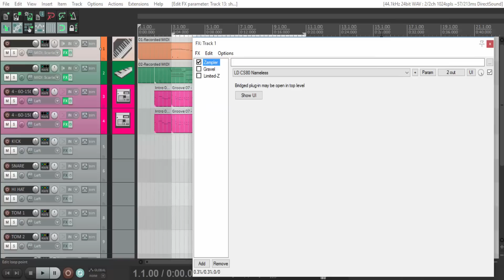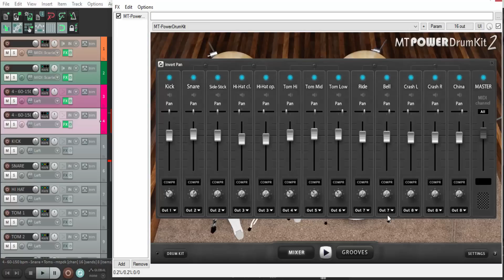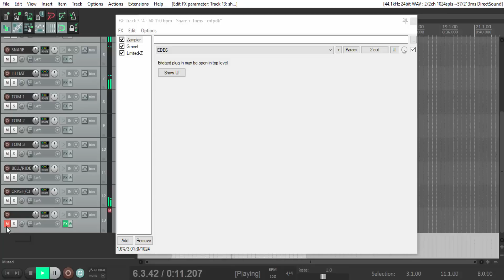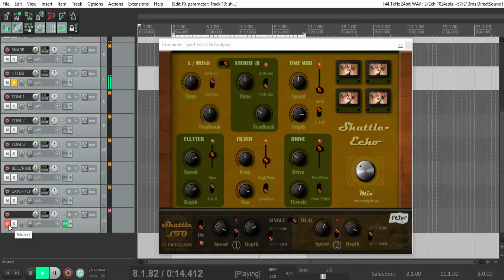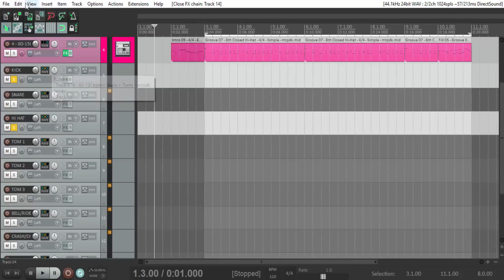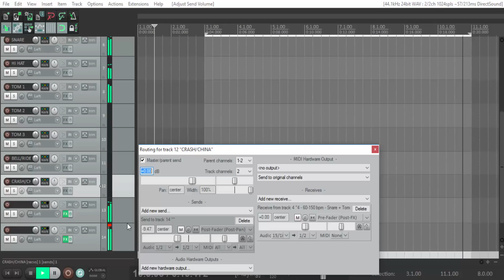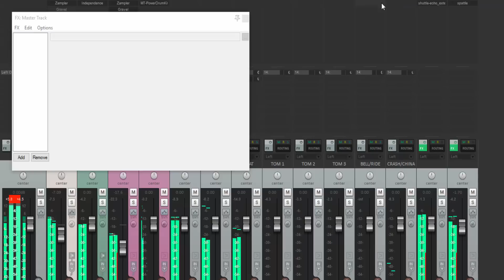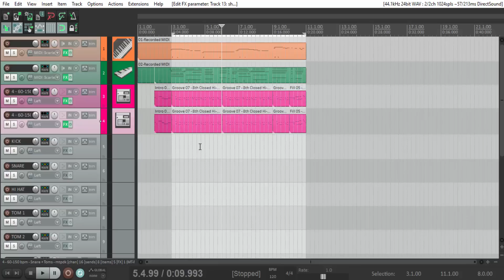ShuttlePlugs | Shuttle-Echo Mais Swing em suas Tracks de bateria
Neste vídeo apresentamos o Shuttle-Echo,um plugin de Echo/Delay que traz uma enormidade de funcionalidades e é aplicável para ser usado de várias maneiras.
Neste vídeo adicionamos  mais Swing na música sem comprometer a qualidade.